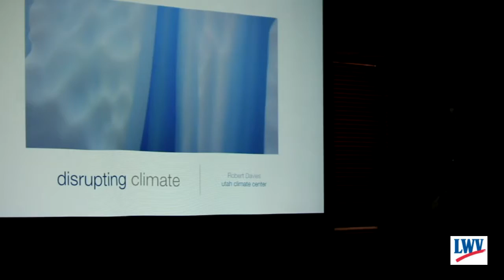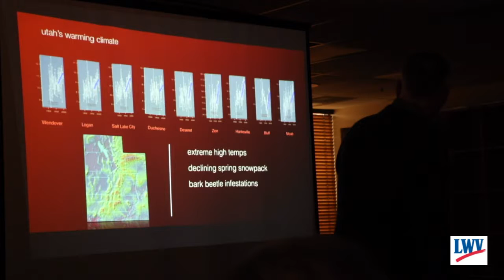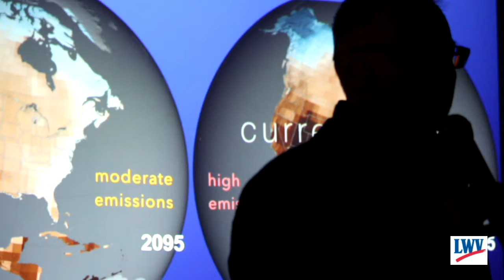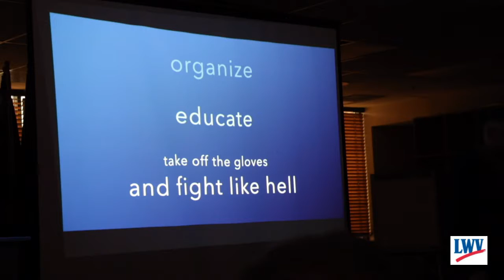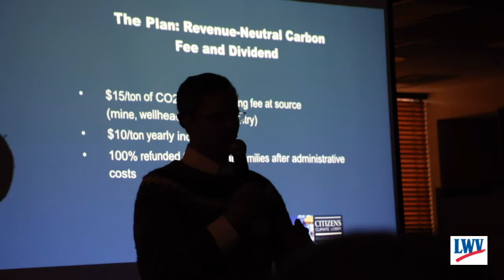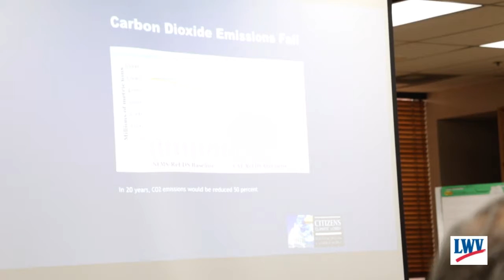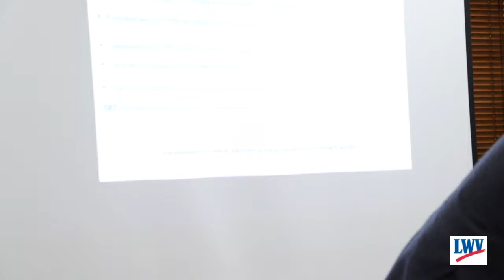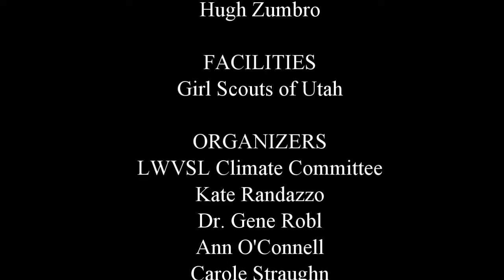Iceberg Dead Ahead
The League of Women Voters of Salt Lake presents three distinguished speakers on the topic of global warming.  Please join us to learn how you can get involved in helping save the planet.